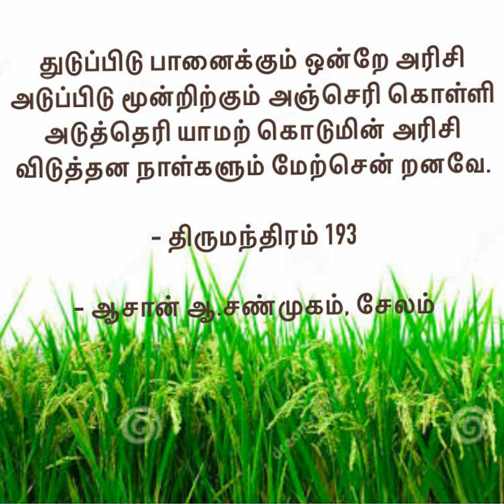"முழுமையில் குறைகளை வென்று வாழ்வோம்" - திருமந்திரம் 193- Subscribe👆& 🔔 for more videos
5. உயிர் நிலையாமை

துடுப்பிடு பானைக்கும் ஒன்றே அரிசி
அடுப்பிடு மூன்றிற்கும் அஞ்செரி கொள்ளி
அடுத்தெரி யாமற் கொடுமின் அரிசி
விடுத்தன நாள்களும் மேற்சென் றனவே.

- திருமூலர்

விளக்கவுரை: ஆசான் ஆ.சண்முகம், சேலம்.